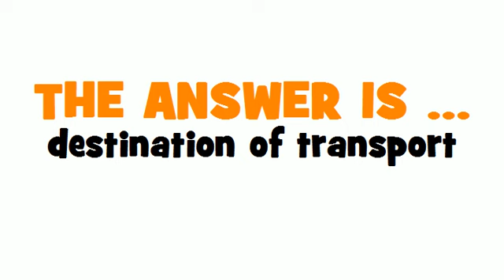GERMAN TRANSLATION QUIZ = Verkehrsraum